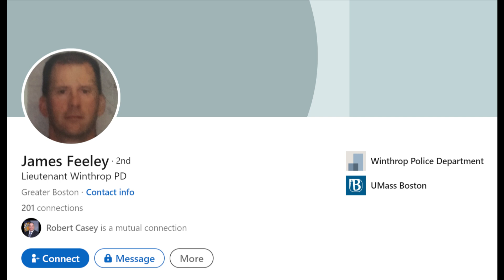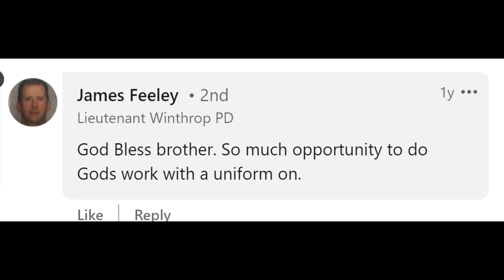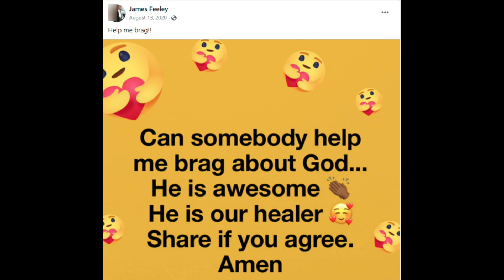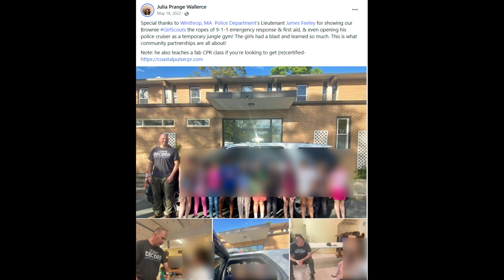Investigating Winthrop Police Lt. James Feeley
Winthrop, MA Lt. James Feeley turned himself in on Christmas. He assaulted a young child. I decided to look into this creep!